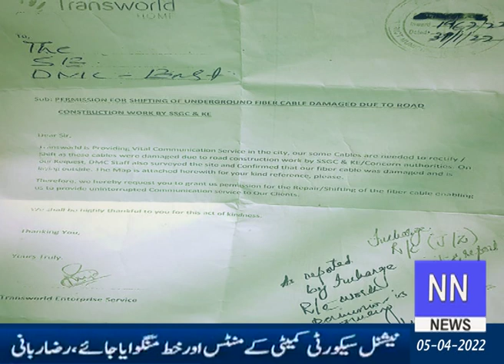KHI GHAIR QANONI PIPE LINE CONNECTION PKG APR 05